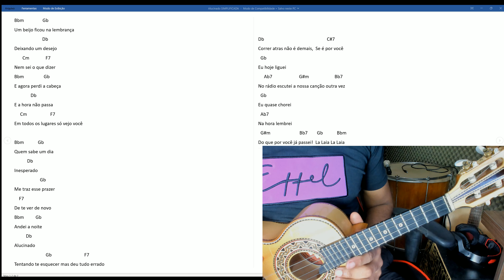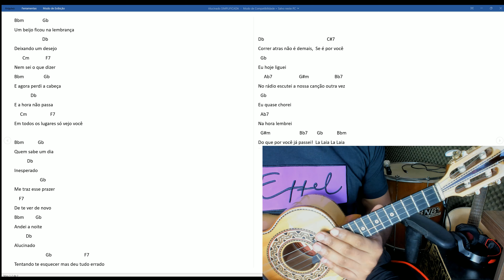ALUCINADO - CIFRAS SIMPLIFICADAS - CAVACO - TOQUE FÁCIL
Duvidas
Quer aprender cavaco ou aprimorar seu modo de tocar?

Se estiver acessando através do PC o numero é
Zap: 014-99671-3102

Aguardo o seu contato!!